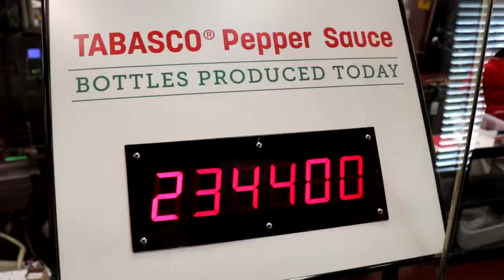Rediscover America: Lafayette, LA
Lafayette, Louisiana is the "happiest city in America"!